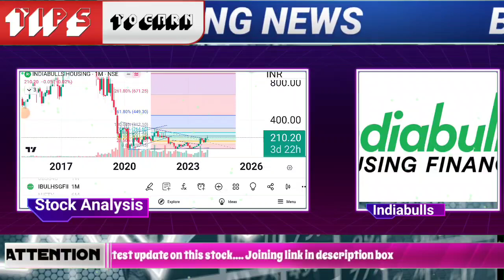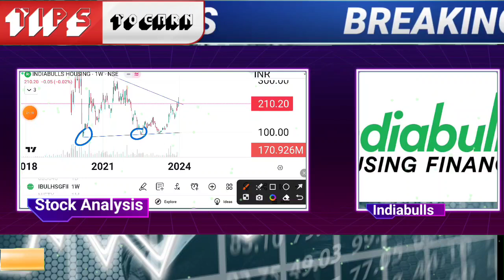Indiabulls Housing Finance Share News | Indiabulls Housing Finance Stock Latest News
🌟JOINING BENEFIT 🌟
1)DAILY MULTIBAGGER STOCKS NEWS🔥
2)STOCKS ANALYSIS 🔥
3)LATEST INDIAN MARKET UPDATE 🔥
4) stock market e books for free Pdf 😲
5)stocks market premium android apps